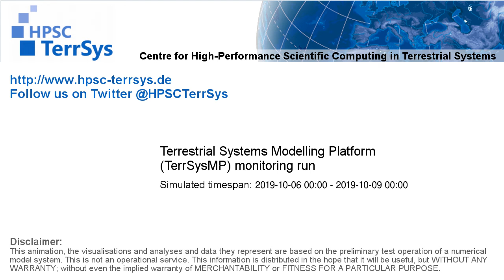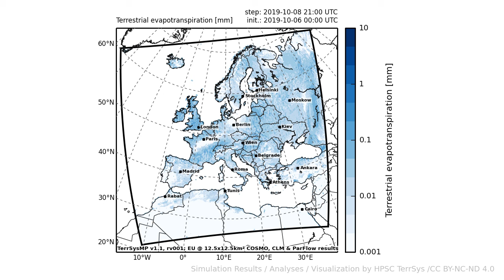TerrSysMP monitoring run 2019-10-06 - terrestrial evapotranspiration - Europe (72h)